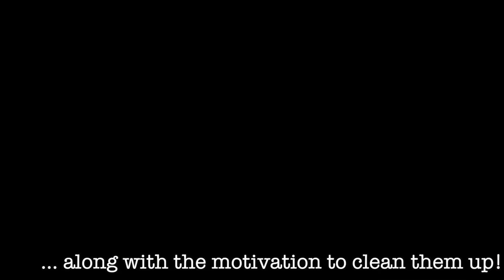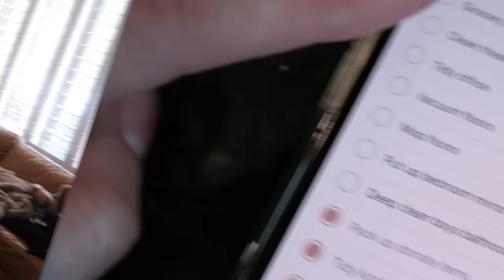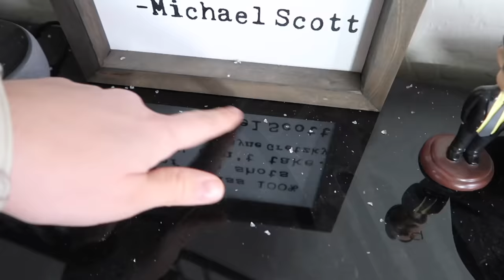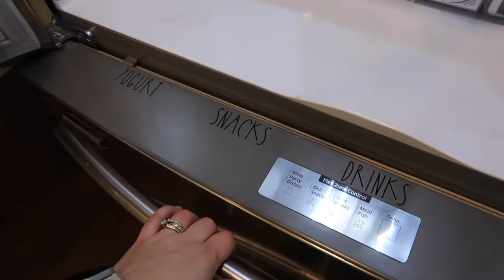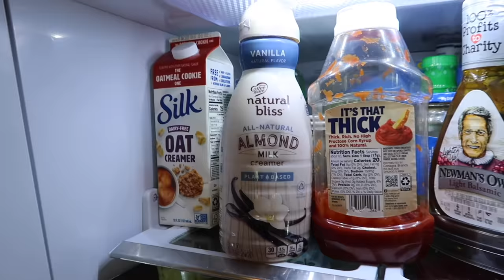SPRING CLEAN WITH ME MARATHON 2022 :: 3 Hours of Insane Speed Cleaning Motivation + Homemaking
Hey guys!! Today I'm sharing a brand new Spring Clean With Me Marathon for 2022! In this cleaning video, I've compiled several of my recent speed cleaning & homemaking videos into one super duper long & motivating video! You can put this up on your tv, tablet or phone & let it play, motivate you & keep you company as you tackle your todo list!! I hope you have an incredible day - You deserve it! Love you guys!!

✻ ITEMS IN TODAYS VIDEO

ecloth general purpose
ecloth glass & polishing

organizing container w/ handle
large organizing container
medium organization container
produce wash
dash egg cooker
produce bags
glass pitcher

{kitchen declutter/organize}
bamboo drawer dividers
bamboo ziplock bag organizer
bamboo foil/plastic organizer
water bottle organizer
junk drawer organizer set
battery organizer
knife organizer
reusable snack bags
bread box

{kitchen}
black silverware
magnetic cups
bar stools
{living room}

✻ CLEANING
wet/dry vacuum
dawn power wash
spray mop
cordless vacuum
robot vacuum

✻ CLOTHING+ACCESSORIES
my nails

+MORE Clean With Me 2022 / Cleaning Motivation

SPRING CLEAN WITH ME MARATHON 2022 :: 3 Hours of Insane Speed Cleaning Motivation + Homemaking :: Speed Cleaning Motivation 2022 | This Crazy Life